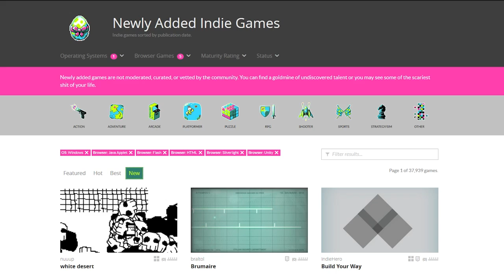white desert - Sturgeon's Gameplay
A gameplay video of white desert by nuuup. This game, white desert, which I am attempting to avoid starting my sentences with because I'm not sure how to capitalize it was made for GDC game jam. GDC of course being the game developers conference. They also have a sweet archive of freely available talks you can watch online on their website if you're at all interesting in game development and design.

But back to the topic at hand, white desert is a game about walking around and killing things I think. I haven't really found a way to win, and there seems to be a suicide button for reasons beyond my comprehension.

Here's the official description of white desert on gamejolt

Yeah, it's just a hashtag for GDC game jam... but then shouldn't it be gdcjam? These are the questions that keep me up at night.

What is Sturgeon's Gameplay?

Sturgeon's Gameplay is a series where I (ferrouspilot) go to a totally non-curated video game digital distribution platform, where anyone can upload their game with no barrier to entry, and play the newest game that has been released. Regardless of what it is. Regardless of who made it. Regardless of how bad it seems. Why do this? To evaluate Sturgeon's Law, which states that "90% of everything is crap" with respect to video games.